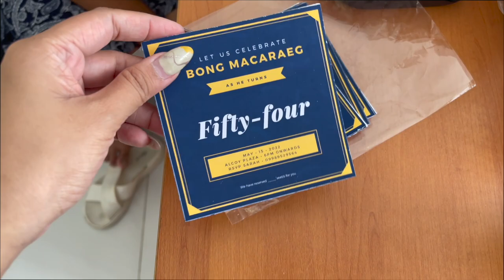WEEKLY VLOG 🇵🇭 Cafe Update, Papa's Birthday, 6.6 Sale & Mabolo Fiesta 🥳 | Malaya Macaraeg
Here's an update of my life lately. Enjoy watching! ☺️

🍂product mentioned
• Philips Water Purifier ADD6910
Original Price: ₱ 19,900
6.6 Page Price: ₱ 17, 700

• Philips Water Filter Faucet AWP3752
Original Price: ₱ 1,950
6.6 Page Price: ₱ 1,749

Best promotion start from 00:00 to 02:00 AM 6th June, check with customer service for more details.

FAQs:
➝ How old are you? 28
➝ Editing app? VLLO & Final Cut Pro X
➝ Camera used? Canon G7X Mark III / iPhone 12 Pro Max